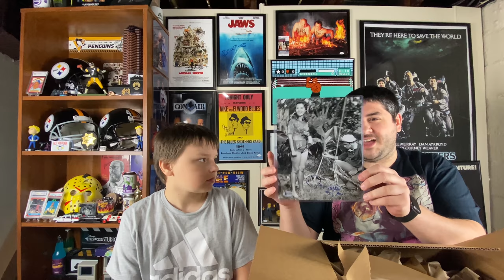Let's Open...OC Celebrity Marketing Hollywood Box #1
I've been pretty hyped about this one...today we open the OC Celebrity Marketing Hollywood Box #1.
This one was pretty hyped up with special pulls, things you can't get anywhere else etc. So I'm really looking forward to seeing what is inside. You get a guaranteed signed Funko Pop as well as two additional signed items. All authenticated by Beckett. I was really hoping for something that fit in my PC, but do I get that? Check it out and see what's inside.